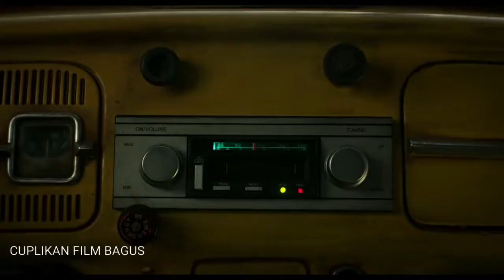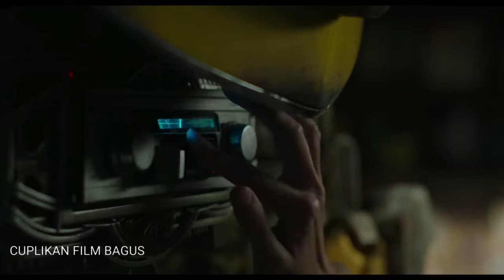BumbleBee trailer 2018